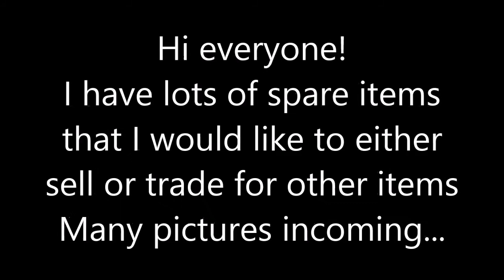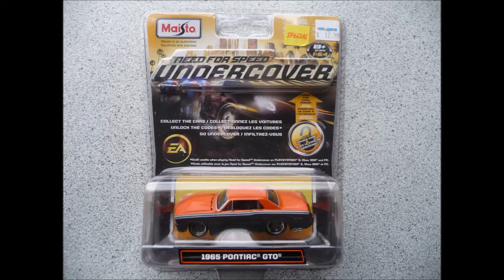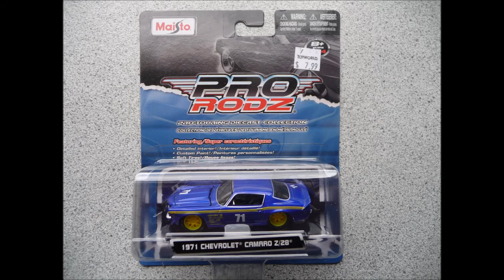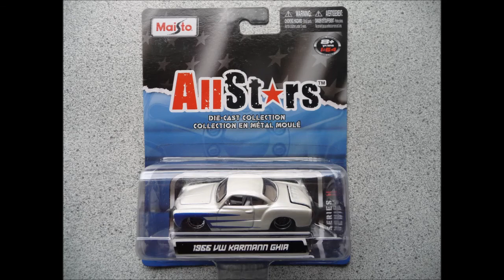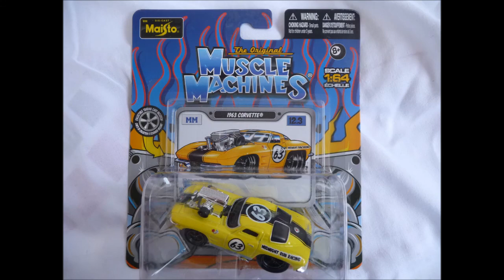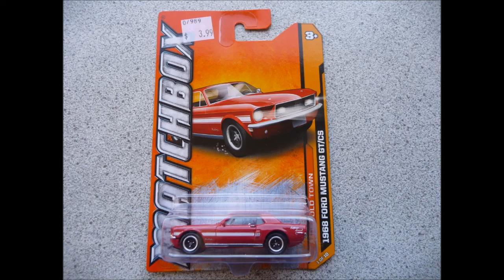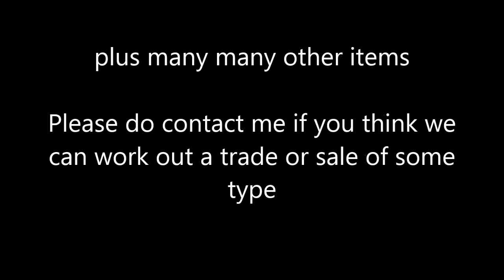fiyahflash Maisto and Matchbox Trade or Sale Video 16 October 2014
Lots of spare stuff in the collection - can I interest any one in a trade?
This video focuses on Maisto and Matchbox